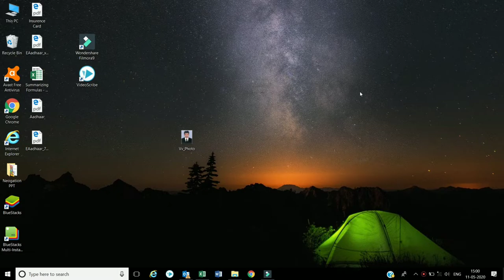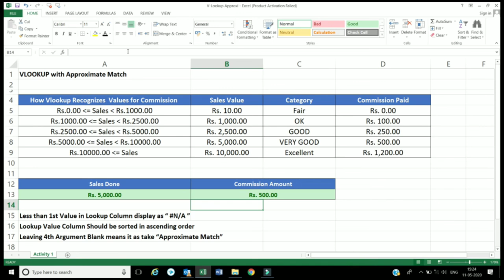MS Excel - VLOOKUP with Approximate Match | Tips and tricks of Microsoft Excel -Creation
The content of videos is tips and tricks of MS Excel (VLOOKUP with Approximate Match)

Microsoft Excel
Approximate match
tips and tricks of MS Excel